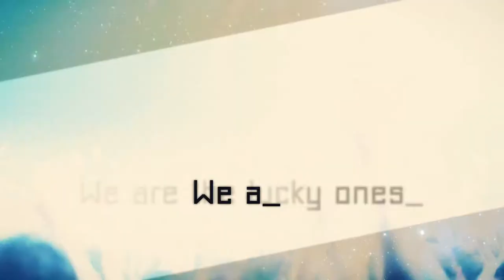Hardwell feat. Amba Shepherd - Apollo (Official video)